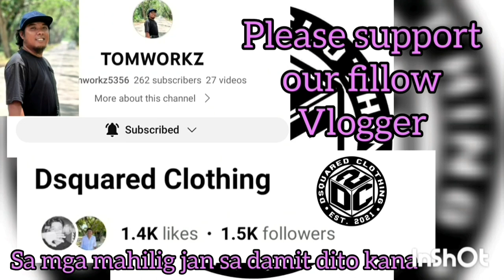BIGLANG NABALIKTAD ANG LABAN! LUPIT NAMAN NG GINAWA NILA DITO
NOISY BOYS VS TRADE MARK GAME HIGHLIGHTS | UNDER 17 CATEGORY | PUWBA APLAYA TAGBUROS CHAPTER BASKETBALL TOURNAMENT 2023 AT APLAYA BASKETBALL COURT BRGY. TAGBUROS PPC | JUNE 28,2023